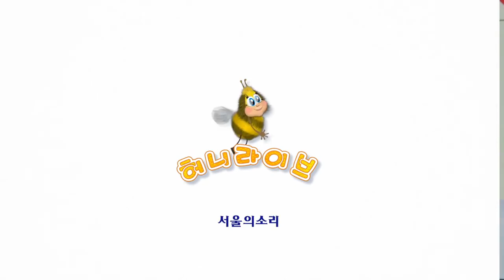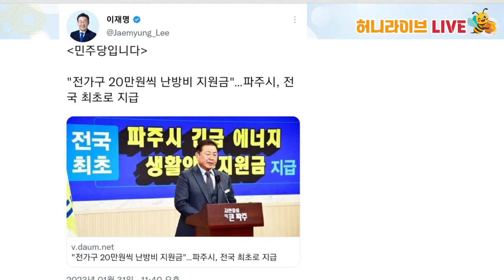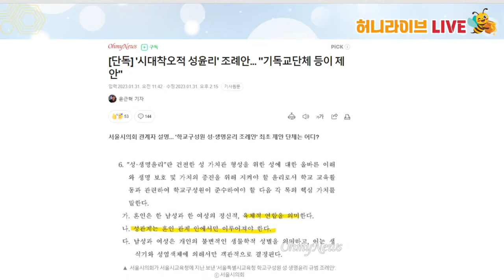[재방송] 이정헌의 허니라이브 3화, 김남국 장가보내기 프로젝트! (오늘의 출연자: 민주당 김남국 의원)